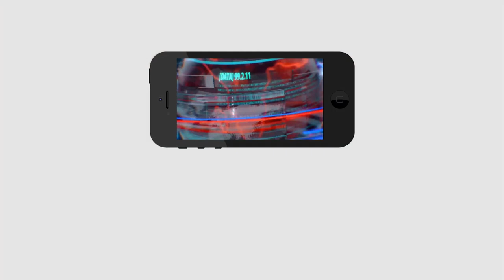Jagan Serious Decision | పనితీరు సరిగా లేని మంత్రిపై జగన్ వేటుకు సిద్ధం...?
పనితీరు సరిగా లేని మంత్రిపై జగన్ వేటుకు సిద్ధం...?